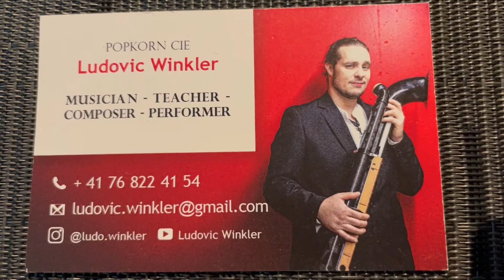Didgeridoo Ludovic Winkler